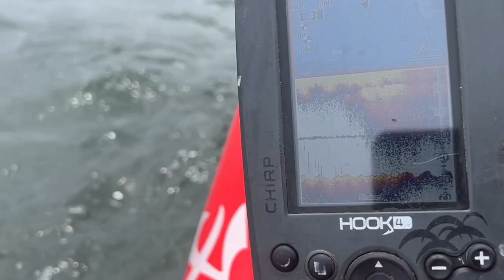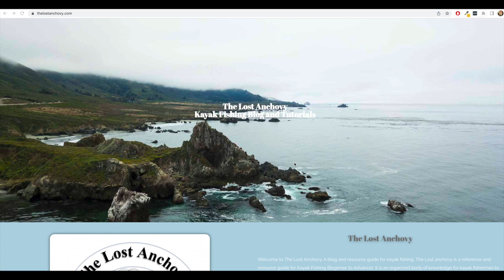Craziest King Salmon AERIAL Jumps!! | Fishing the Pacifica Coastline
Welcome to this weeks episode of TLA. If you are new here welcome and I hope you enjoy the kayak fishing content. This week my friend MooMoo Outdoors and I travel to the Pacifica coastline where the salmon fishing has been consistent for anglers trying their hand at salmon fishing, even for the first time. Although the fish have not been the quality of the Half Moon Bay the salmon, the quantity is there to justify a trip.

Owner No Escape Hooks 3/0

Category